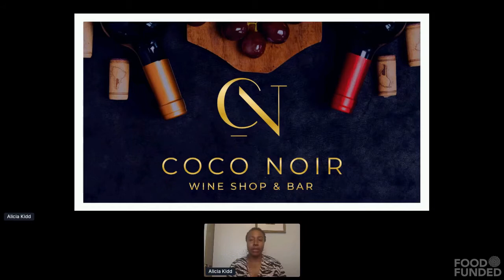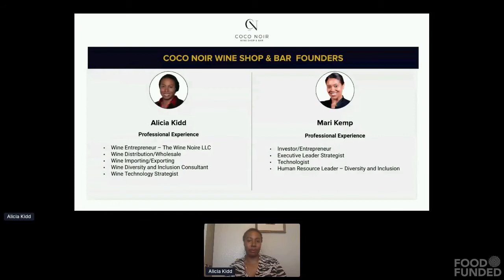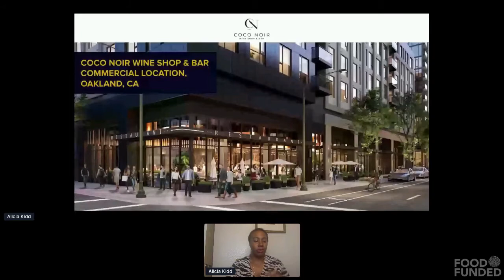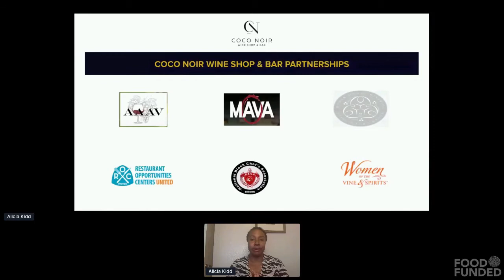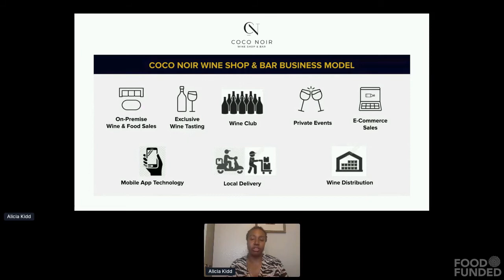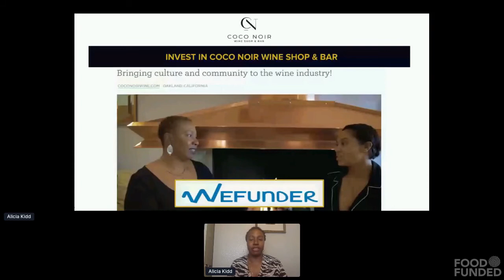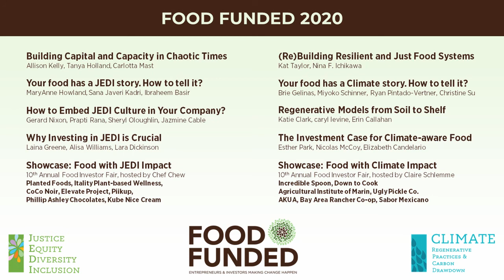Coco Noir Wine Shop & Bar @ FOOD FUNDED 2020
Entrepreneur Showcase: FOOD with Impact on Justice, Equity, Diversity Inclusion (JEDI)

10th Food Investor Fair at FOOD FUNDED 2020 on October 6, 2020